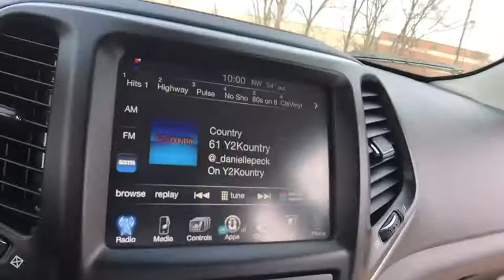2017 Jeep Cherokee Rochester Hillls, Clarkston, Troy, Waterford, Southfield, MI 51044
Bright White Clearcoat Used 2017 Jeep Cherokee available in Rochester Hills, Michigan at Milosch's Palace CDJ. Servicing the Clarkston, Troy, Waterford, Southfield, MI area.

Certified - 2017 Cherokee Trailhawk **4WD**Back-Up Camera**Bluetooth**Heated Seating**Excellent ConditionbrbrThis vehicle also includes USB Port, Heated Steering Wheel, Remote Start, Radio Wheel Control, Satellite Radio, Keyless Entry, Auto Headlights, Alloy Wheels, Traction Control, Side Air Bags, MP3, Power Outlet, Luggage Rack, Fog Lights, and Power Driver, Cloth Seats w/Leather Trim, Split Rear Folding Seatingbrbr2017 Jeep Cherokee Trailhawk 9-Speed Automatic 4WD Recent Arrival! Bright White Clearcoat Certified. FCA US Certified Pre-Owned Details:brbr  * Transferable Warrantybr  * 125 Point Inspectionbr  * Roadside Assistancebr  * Powertrain Limited Warranty: 84 Month/100,000 Mile (whichever comes first) from original in-service datebr  * Limited Warranty: 3 Month/3,000 Mile (whichever comes first) after new car warranty expires or from certified purchase datebr  * Includes First Day Rental, Car Rental Allowance, and Trip Interruption Benefitsbr  * Vehicle Historybr  * Warranty Deductible: $100brbrbrThe Milosch family has been serving Lake Orion and Oxford's automotive needs since 1967. Come experience the Palace Advantage! We want to give you a fair and competitive price upfront. We would also love to have your trade-in! We will give you a fair market trade value for your vehicle. Want to know what your trade is worth? Use our Kelley Blue Book Instant Cash Offer feature on our website to get a guaranteed value for your vehicle.brbrOur Service Department & Express Lane are open convenient hours during the week and Saturday. We also offer a free service shuttle for local customers, a customer lounge with free coffee and popcorn, as well as free wireless internet. We also offer a free car wash with every service. FCA US Certified Pre-Owned Certified, 4.08 Axle Ratio, 4-Wheel Disc Brakes, 6 Speakers, 600 Amp Maintenance Free Battery, 8.4 Touchscreen Display, ABS brakes, Air Conditioning, Alloy wheels, AM/FM radio: SiriusXM, Anti-whiplash front head restraints, Auxiliary Transmission Oil Cooler, Brake assist, Compass, Delay-off headlights, Driver door bin, Driver vanity mirror, Dual front impact airbags, Dual front side impact airbags, Electronic Stability Control, Emergency communication system: Uconnect Access, Engine Oil Cooler, Four wheel independent suspension, Front anti-roll bar, Front Bucket Seats, Front Center Armrest, Front fog lights, Front reading lights, Fully automatic headlights, High intensity discharge headlights: Bi-Xenon, Illuminated entry, Integrated Voice Command w/Bluetooth, Knee airbag, Leather Shift Knob, Low tire pressure warning, Occupant sensing airbag, Off Road Suspension, Outside temperature display, Overhead airbag, Overhead console, Panic alarm, ParkView Rear Back-Up Camera, Passenger door bin, Passenger vanity mirror, Power door mirrors, Power steering, Power windows, Premium Leather Trimmed Bucket Seats, Radio data system, Radio: Uconnect 3C w/8.4 Display, Rear anti-roll bar, Rear reading lights, Rear seat center armrest, Rear side impact airbag, Rear window defroster, Rear window wiper, Remote keyless entry, Roof rack: rails only, Speed control, Speed-sensing steering, Split folding rear seat, Spoiler, Steering wheel mounted audio controls, Tachometer, Telescoping steering wheel, Tilt steering wheel, Traction control, Trip computer, Uconnect Access, Variably intermittent wipers, and Voltmeter.